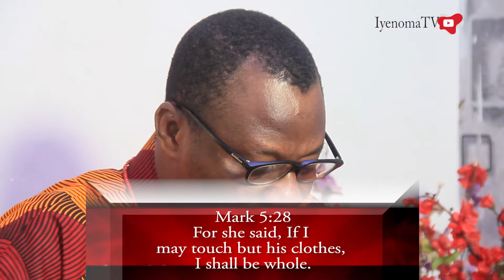Deomwan noriobokaen mwen (Who Touched Me?) PART 3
In this video I discussed the final part of the serioes: who touched me?
What is unique about this message is the resolve of the woman with the issue of blood, never to give up until she sees the manifestation of her expectation. She was so purposeful in her desire to see her story change from bad to good. Her faith paid off when she finally touched the hem of Jesus' garment. At this point, her sickness of over 12 years disappeared from her body.
Anyone who holds on to God inspite of the challenges around them will always have a testimony to share at the end of the story.